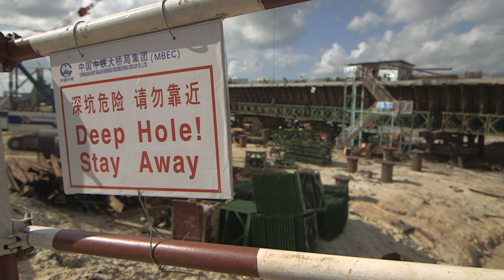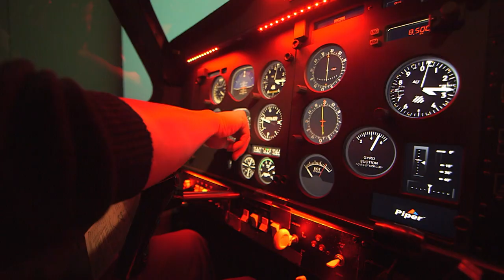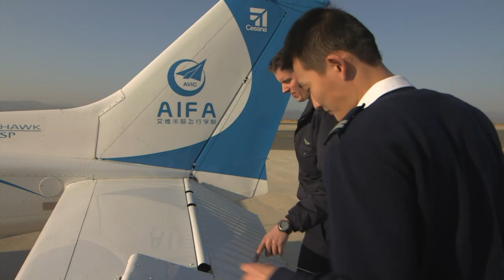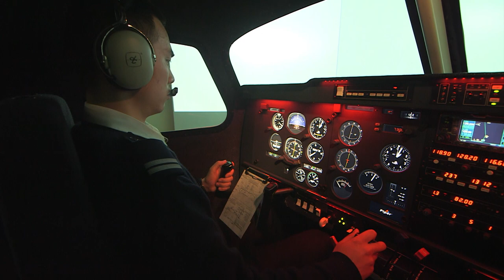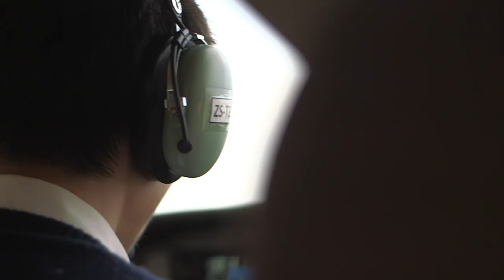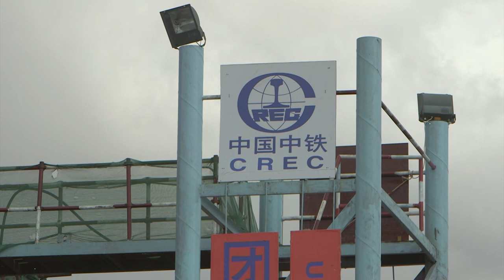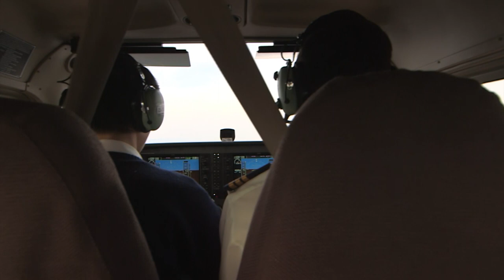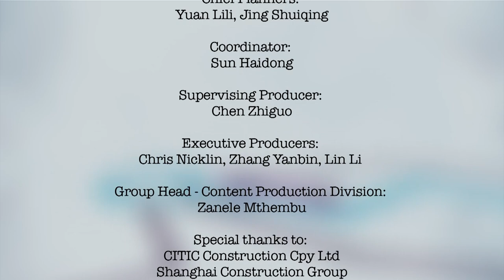How Chinese Money is Changing Africa | China/Africa Big Business | ENDEVR Documentary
How Chinese Money is Changing Africa | China/Africa Big Business | Business Documentary from 2013

In this first episode, we look into how China is building a bridge in Tanzania. In the second part of the episode, we look into a group of students training in a joint Chinese-South Africa flight academy in South Africa.
This series looks at how big Chinese enterprises have found a foothold in Africa, how they’ve often had to adapt their approach and strategies to fit the African market, and how Chinese and African employers, employees and business partners have learned from and influenced one another.